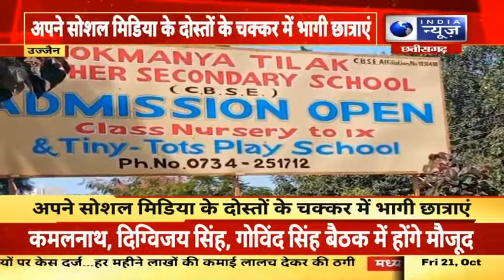Ujjain News : माता- पिता सावधान , अपने टीन एज बच्चों के सोशल मीडिया पर रखे नजर | India News